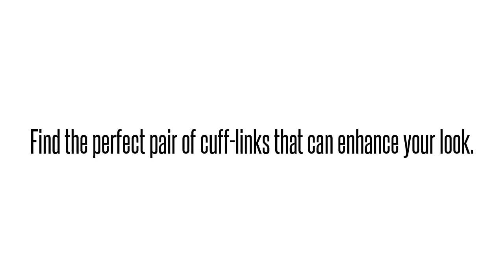Designer Cufflinks Ties and Pocket Squares for Men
We offer an amazing range of high quality, handcrafted, unique designs of Cufflinks that can go with your attire, be it casual or formal. You can also shop for ties, tie clips etc.